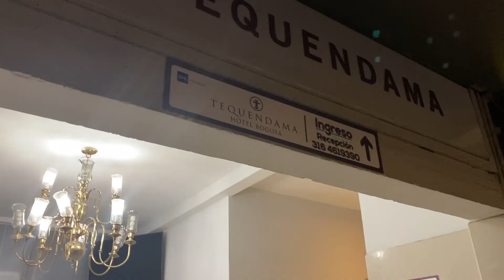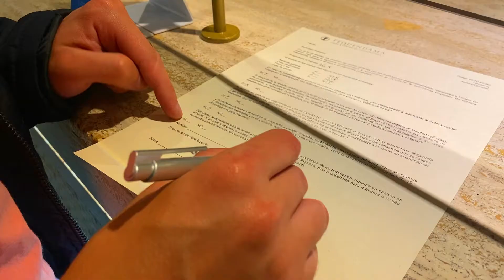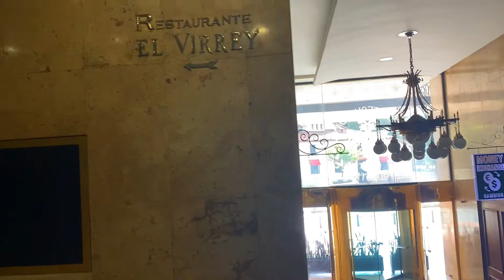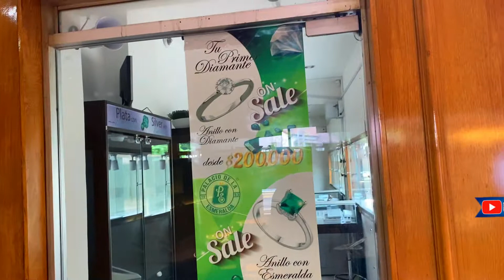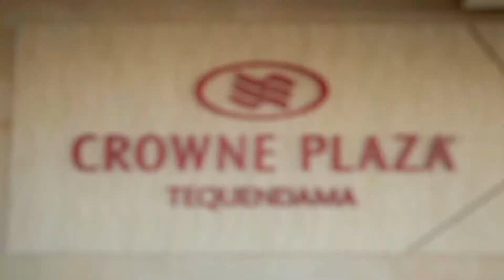O HOTEL MAIS HISTÓRICO DA COLÔMBIA - TEQUENDAMA BOGOTÁ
O Hotel Tequendama Bogotá é um hotel com uma longa história no país localizado no centro financeiro da cidade de Bogotá. O Hotel dispõe de 311 quartos e de referir que no seu inventário dispõe de 1 suíte presidencial de 217 metros blindados e 87 quartos Junior suíte em dois quartos com banheira ou jacuzzi. Segundo a internet esse é o MELHOR HOTEL DA COLÔMBIA, por isso decidimos visitar e ver de pertinho se realmente é tudo o que falam.

RESERVAS NA LAUF IM TALI VIAGENS: 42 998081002